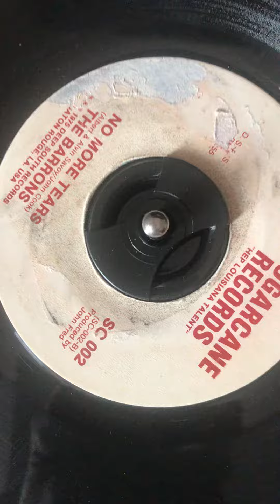Barrons - No More Tears (Sugarcane)